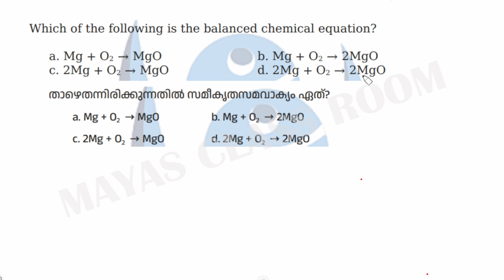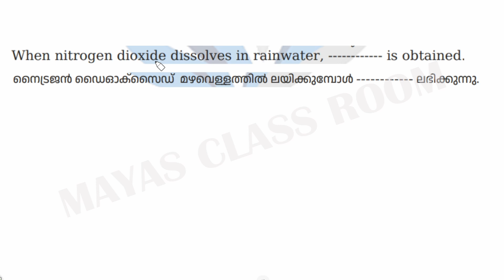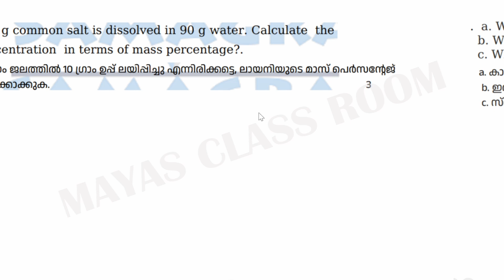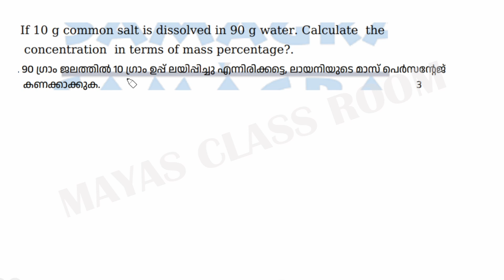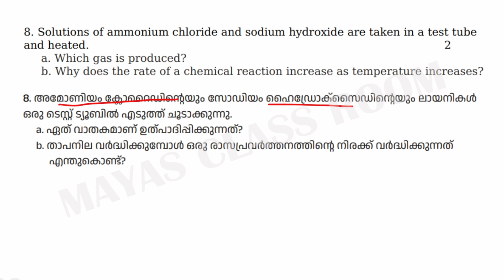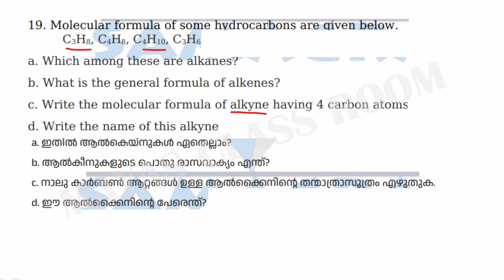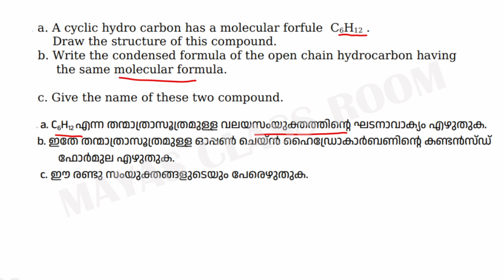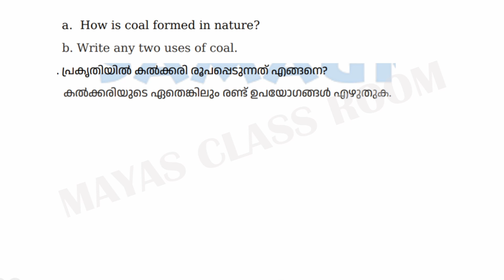Class 9 Chemistry ANNUAL EXAM QUESTIONS / MAYAS CLASSROOM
organic chemistry
class 9
9th standard
class 9 chemistry annual exam
class 9 chemistry atoms and molecules
class 9 chemistry chapter 5
class 9 chemistry important topics
chemistry
class 9th  annual exam
chemistry class 9 atoms and molecules
class 9 chemistry important questions for annual exam
class 9 biology class
redox reaction